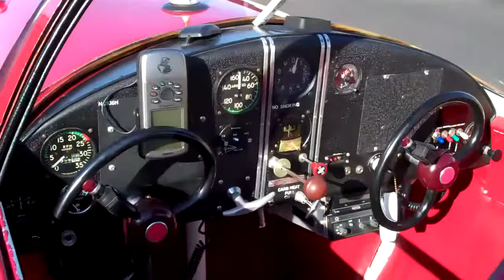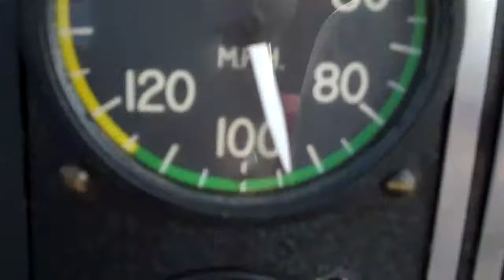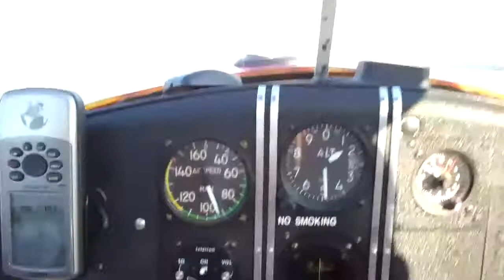July 2011 A Short Flight in the 'Coupe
Actually a compilation of two videos. My first flight didn't capture any in flight video. So, I patched a short in flight video in. Same month, but had a friend along so I could point him in the general direction of flight so I could take a little video. Just a practice video so hopefully in the future I can put something more worthwhile on! Nothing like flying the 'coupe with the windows down.